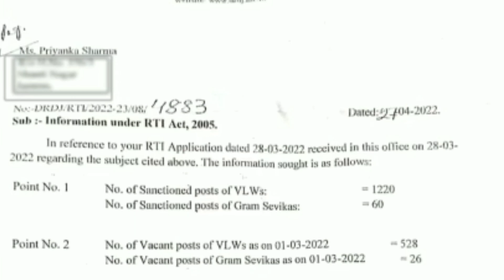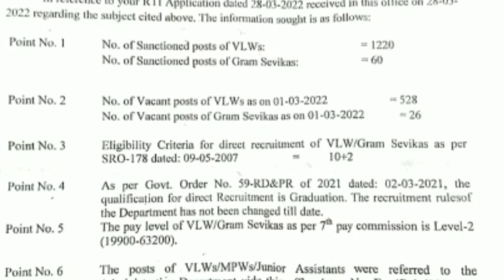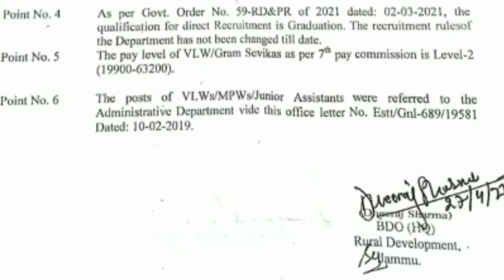Jkssb VLW 1500 Posts Latest Update | RTI Information 2005 Reply | Check Qualification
Description:
Welcome To Jk Career Support